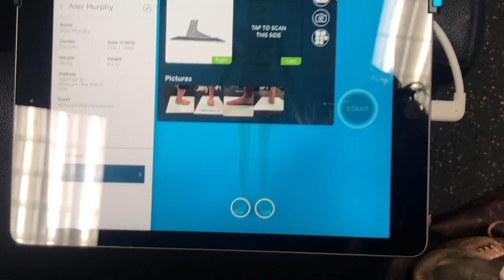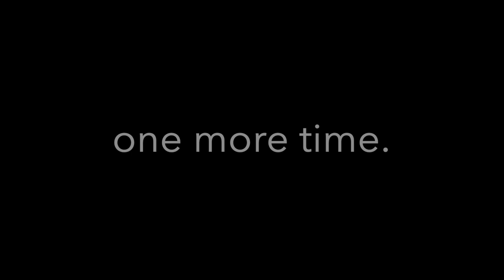LIFE AS AN ICE SKATING COACH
Taking over my Mom's students for a week while she was on vacation!